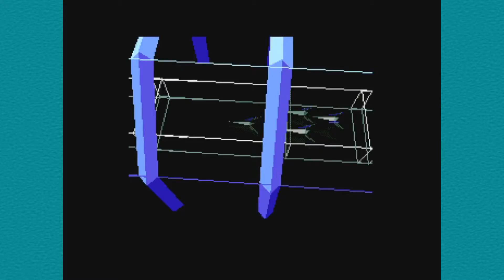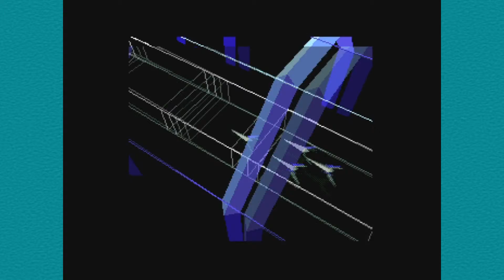Star Fox - Happy Accidents